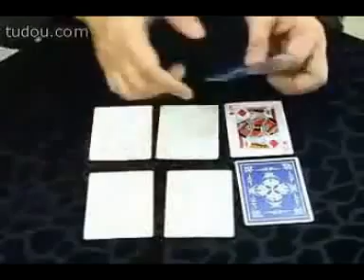Kings Wild Card Set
This product is interesting and practical. You can put it in your wallet and perform it at anytime and in anywhere

Effect:
Show a King card and make it face down,and show another King card, make it face up. At last, three cards face up,and three cards face down.With a magical gesture, the six cards will all be turned to blank cards one by one.